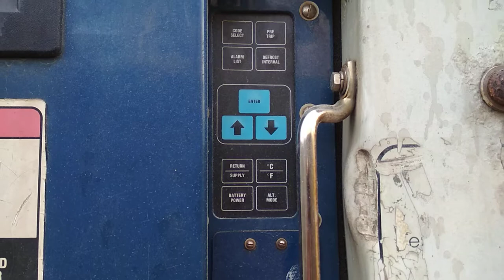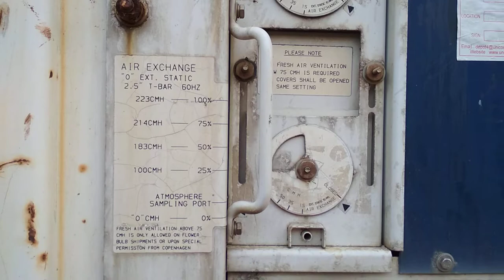Mearsk Reefer Container walkthrough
Temperature range: -30C to +30C Fresh air exchange: adjustable from 0-285 m³/hr DeHumidification – Range: 65% - 85% (in chilled mode) Bottom-air delivery 27 CBM cargo space

Container Specifications
Maximum payload 27,770 kg
Dimensions 20’ x 8’ x 8’6"20’ x 8’ x 8’6"
Volume 99828 m3
Door openings width 7’ 6 1/8”2,290 mm
Door openings height 7’ 4 11/16”2,252 mm
Internal length 17’ 10 9/16”5,451 mm
Internal width 7’ 6 1/8”2,290 mm
Internal height to load line 7’ 1 5/16”2,167 mm
Weight gross 30,480 kg
Weight tare 2,710 kg